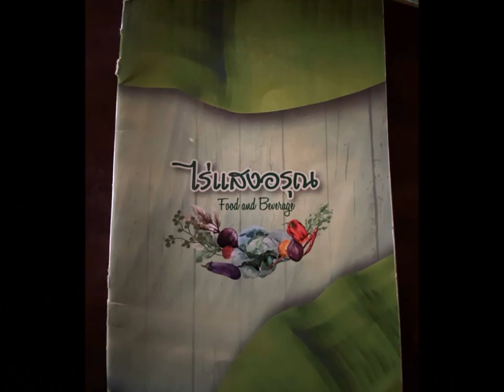2019 - Chiang Rai Trip